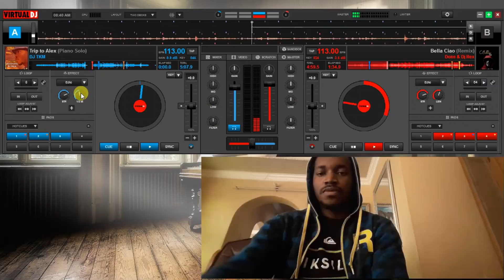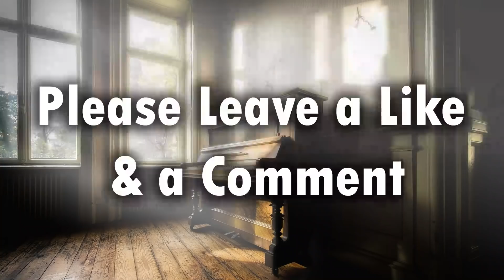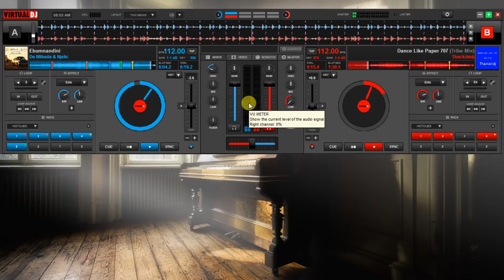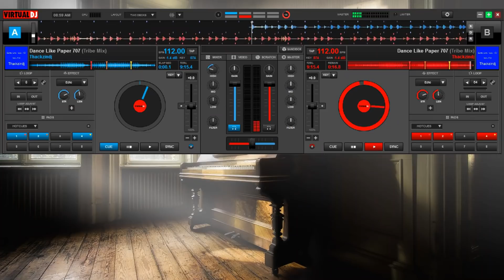Amapiano Mix | ft. Kabza De Small, DJ Maphorisa, etc. | By DJ TKM | Bella Ciao | Virtual DJ Tutorial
Virtual DJ Tutorial